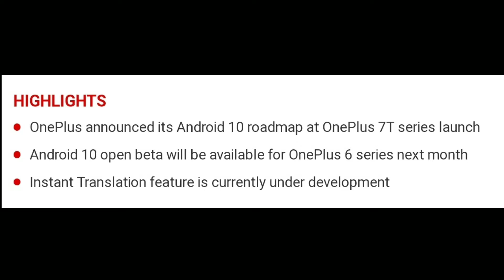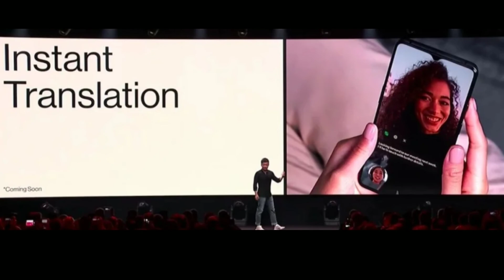OnePlus Android 10 Update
About : Gopi Tech is a YouTube Channel, where you will find technological videos in Telugu, New Video is Posted Everyday :)